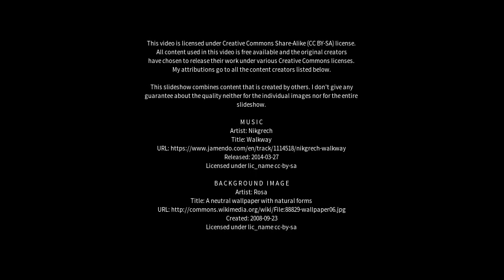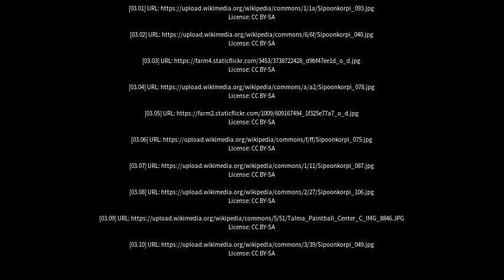Best places to visit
Best places to visit - Sibbo (Finland) Best places to visit - Slideshows from all over the world - City trips, nature pictures, etc.